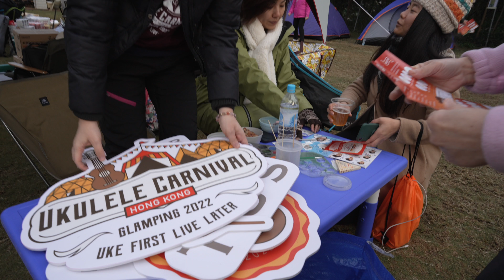UKULELE Carnival Hong Kong Glamping 2022 UKE First Live Later | The Ukulele Store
The Ukulele Society of Hong Kong / The Ukulele Store
UKULELE Carnival Hong Kong Glamping 2022 UKE First Live Later

Ms. Emily Ng - Hong Kong, Founder / Event Coordinator
Mr. G.J.Lee - Taiwan, Music Consultant / Musician
Mr. Joseph Gara, Philippines

GoOut Couple 周老闆和周夫人的分享 戶外裝備 | 場地 | 飲食 | 活動
享受大自然、愛護大自然、自己垃圾自己掉